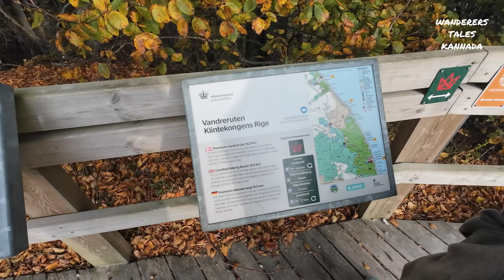Møns Klint Cliffs: Must-See Destination in Denmark | Hiking & More | Kannada vlog